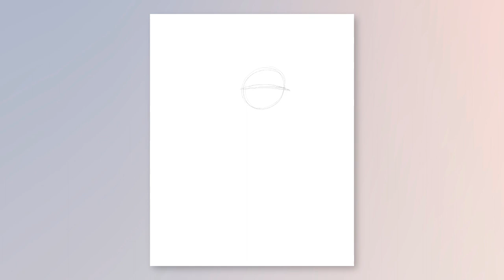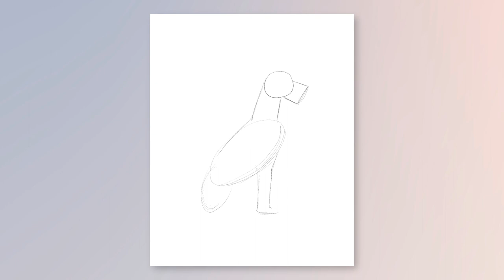Procreate Painting Timelapse | Digital Speed Paint | Cute Animals Edition | Sketch to Final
Hi Everyone, new to art and Youtube, this is my first video!

These are some digital paintings I did in Procreate, hope you enjoy this one and don't hesitate to let me know what you think.